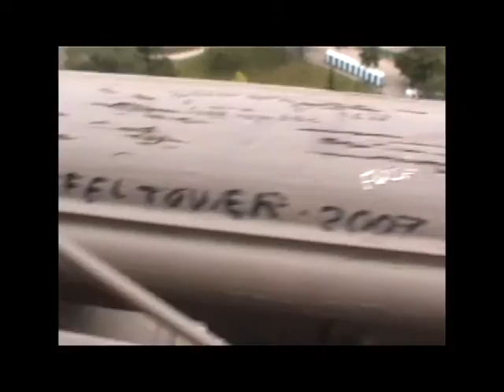La Tour Eiffel